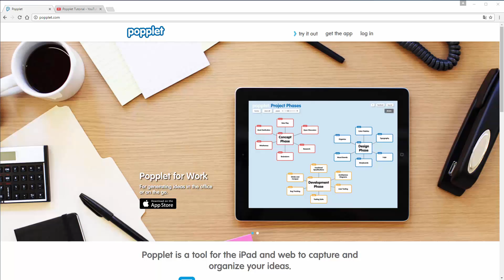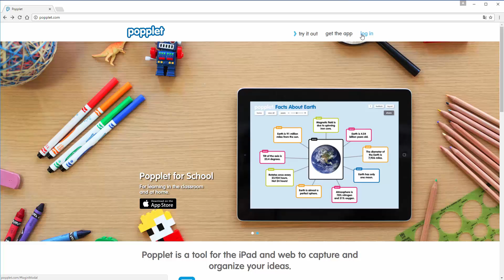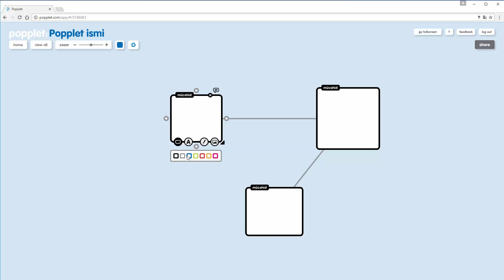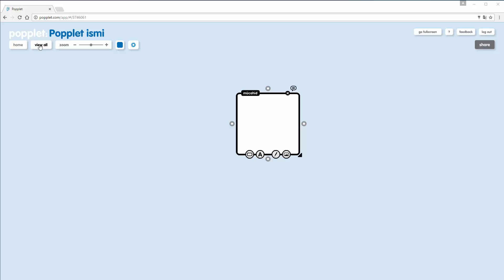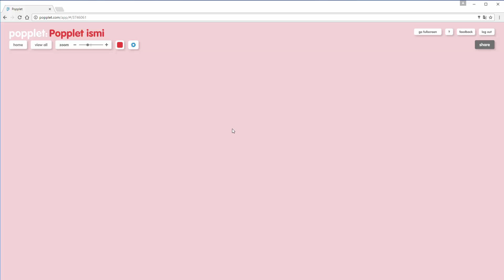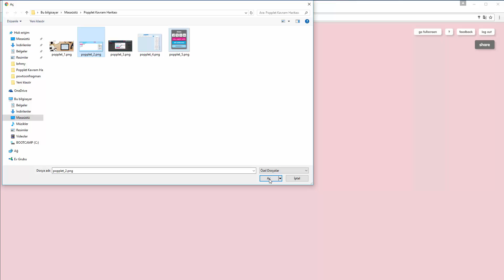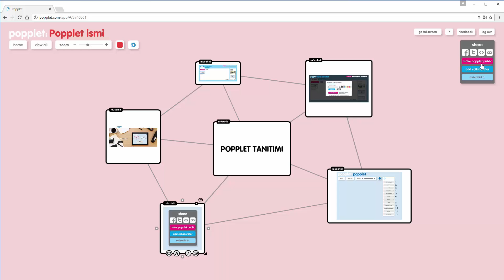Popplet Tanıtımı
Eğitim Çantası tarafından hazırlanan Popplet tanıtım videosudur.